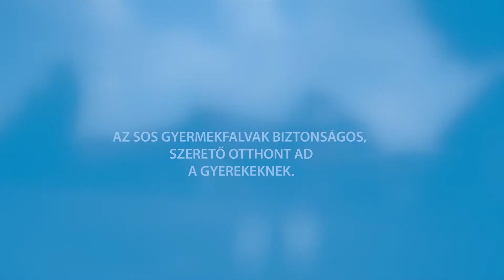SOS Gyermekfalu (Sansz) - 9Tv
23 ezer gyerek nem élhet a szüleivel. Többségüket elhanyagolás, bántalmazás, a szülők szenvedélybetegsége miatt emelték ki a családjukból.